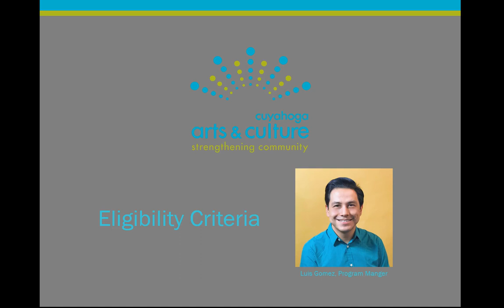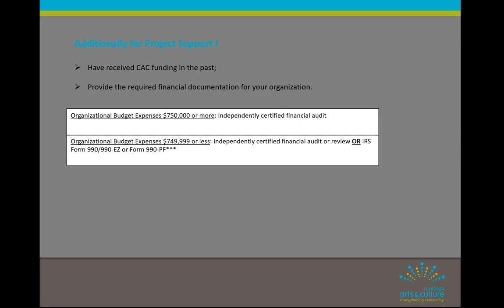Eligibility Criteria Video